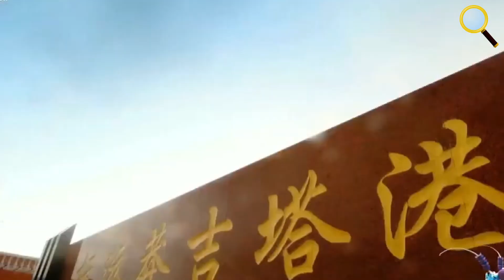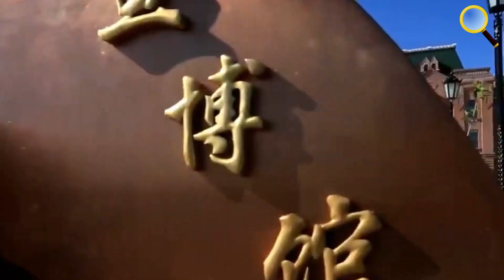HẮC HẠT TỬ - ĐẢO NẰM TRÊN CẢ TRUNG QUỐC VÀ NGA NHƯNG PHÁT TRIỂN KHÔNG ĐỀU